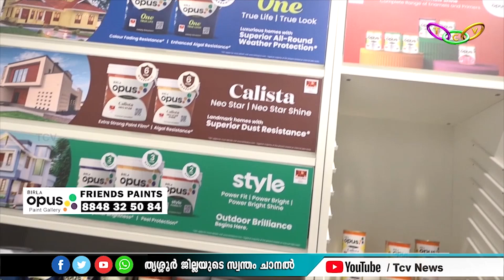ബിര്‍ള ഓപസ് പെയിന്റ്‌സിന്റെ എക്‌സ്‌ക്ലൂസീവ് ഷോറൂം ഫ്രണ്ട്‌സ് പെയിന്റ്‌സ് പടിഞ്ഞാറേ കോട്ടയില്‍